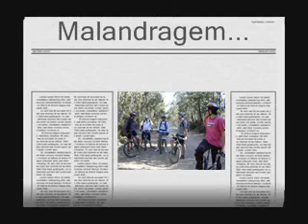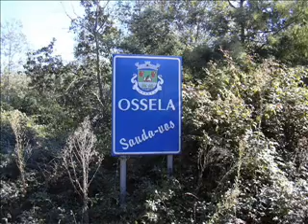Btt em Vale de Cambra 2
Vale de Cambra... Ossela... BTT com os amigos...